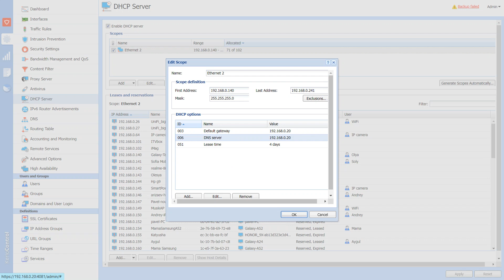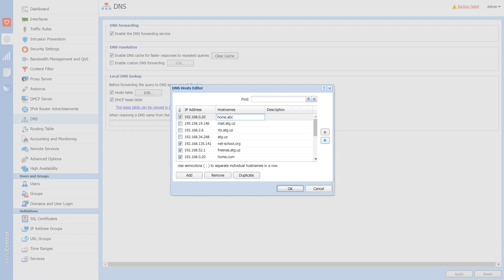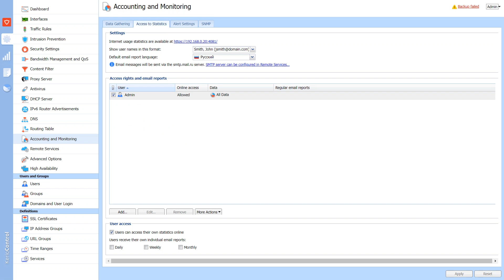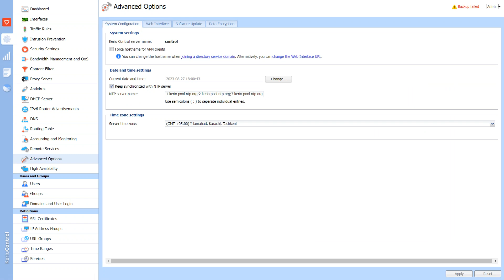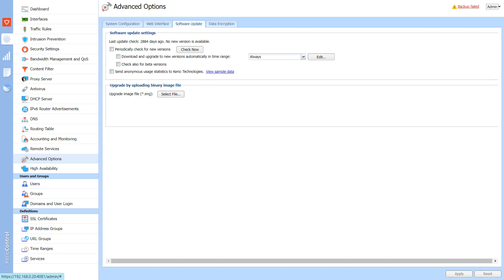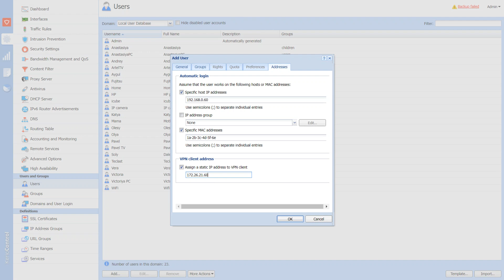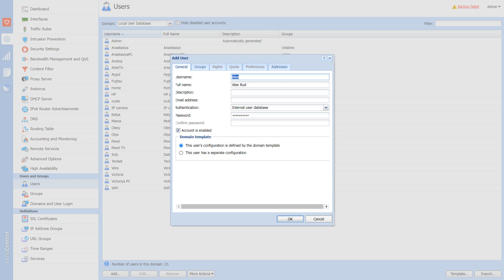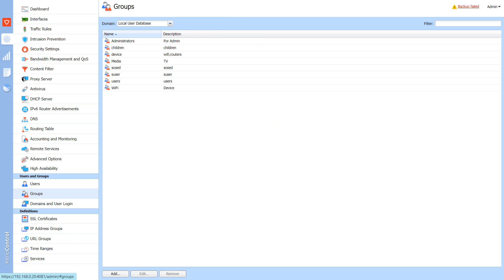Kerio Control пошаговая настройка – part2 (DHCP, DNS, Route, Remote control, High Availability..)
В этом видео я продолжаю настройку Kerio Control. В этой части я расскажу о настройках DHCP, DNS, Route, Remote control, High Availability. Я также покажу вам, как настроить удаленное управление и высокую доступность. Так что обязательно посмотрите видео до конца и не забудьте оставить комментарий ниже!

Данное видео, пошаговая настройка Kerio Control на рабочем сервере.

Привет, я являюсь ведущим специалистом в области информационных технологий. На моем канале GetSkills EAE я делюсь опытом работы, делаю полезное видео для новичков в ИТ технологиях и не только.